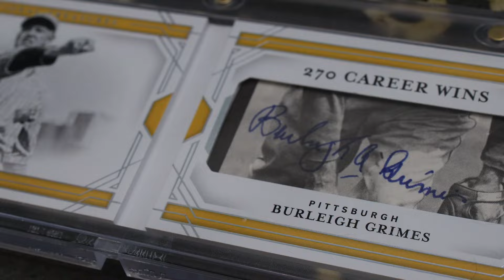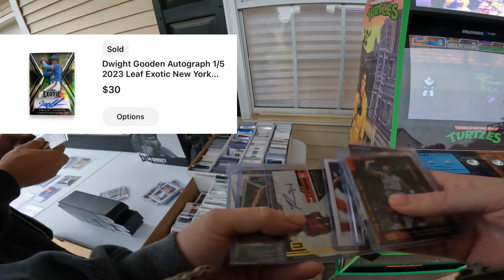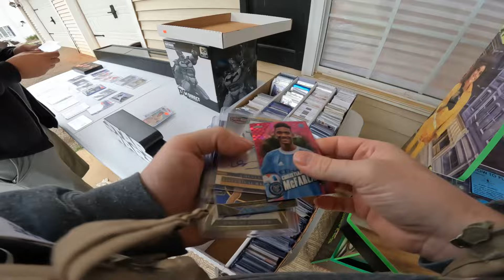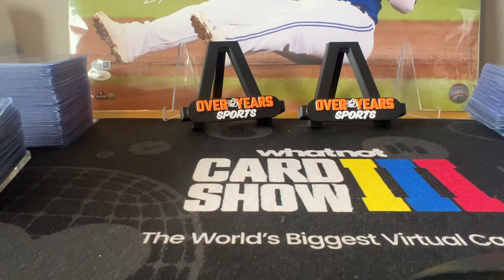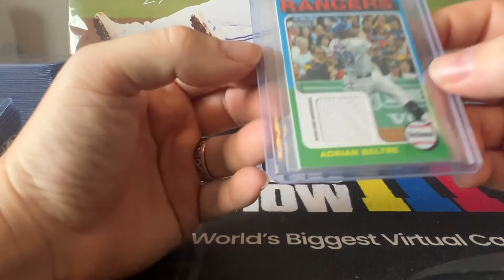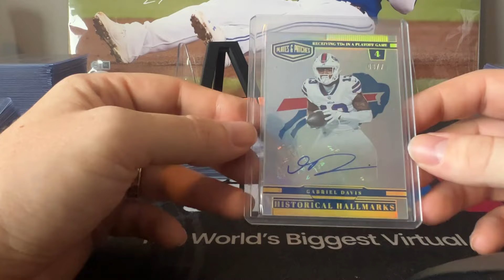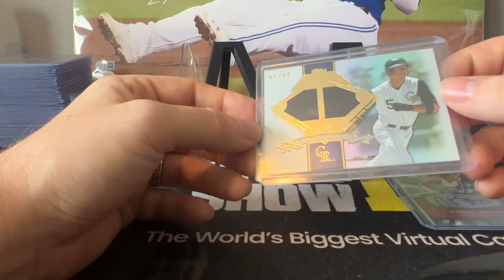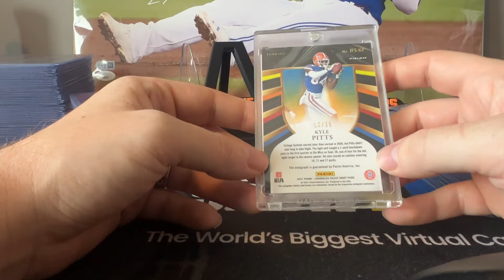Finding Bargain Box Sports Cards at Yard Sales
Insane Bargain Box Shopping at My Local Sports Card Shop

We did some digging through some bargain boxes at yard sales while on a yard sale picking trip!

$5 OFF YOUR FIRST PURCHASE ON DISTRICT WHEN USING THIS

Live Streams:

High End Camera
High End Microphone
Low End Camera
Low End Microphone